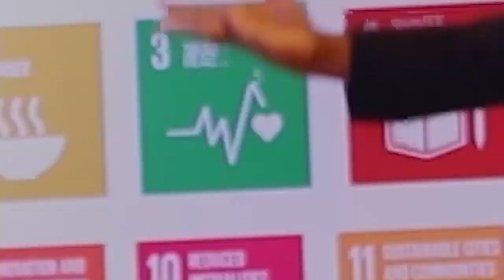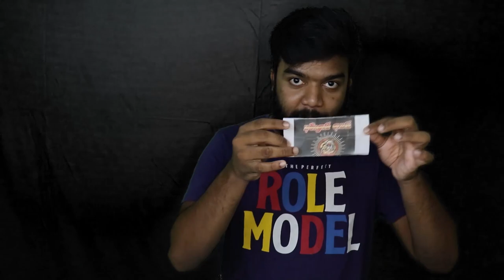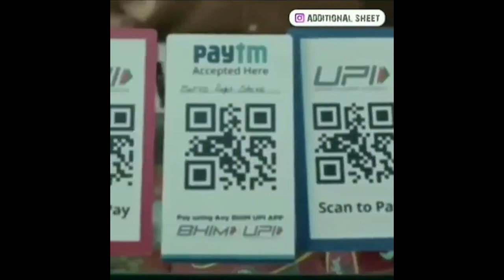Seeman Anna Sticker Comedy ||Naam Thamizhar Advertisement Seeman Sticker Troll || Easy Money Magic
This video contains latest troll about the shortfilm "Seeman Sticker"
The memes which are in the video are not created by us the memes are created by Vicky Kumaru C2C.
This video is about Leaning easy currency change magic. This Video is not to  hurt anyone's feelings .We always respect Seeman Annan.
Learn Easy Money Magic
Seeman Sticker Comedy ||Naam Thamizhar Advertisement Seeman Sticker Troll || Easy Money Magic
Seepay.